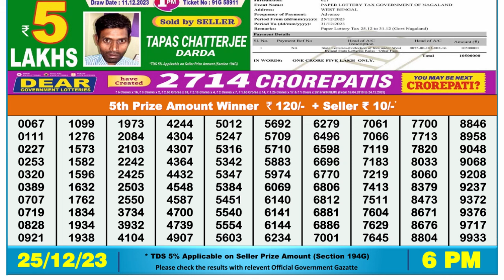Dear Lottery Sambad 6pm today 25.12.23 Nagaland State Lottery Result